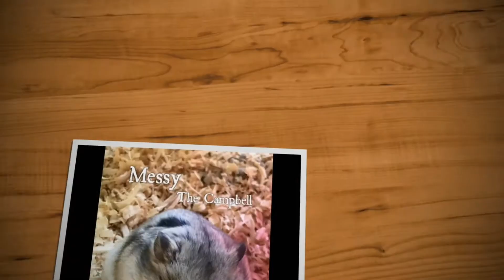Beberapa hal yang perlu dipersiapkan sebelum memutuskan untuk memelihara Hamster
Hello kawan hamstars.
mungkin masih banyak dari kalian yang baru memulai memelihara hamster belum tau apa2 saja yang perlu disiapkan,
sebelum kalian memutuskan untuk membawa pulang hewan peliharaan kecil imut yang satu ini.

nah di video kali ini , dek kyaro ingin memberikan beberapa info dasar dan singkat tentang beberapa hal yang perlu dipersiapkan sebelum memutuskan untuk memelihara hamster.
agar hamster peliharaan kalian tetap sehat dan bahagia , tidak stress.
yukkkk disimak sampai selesai videonya.

semoga bermanfaat untuk kawan hamstars semua.
dan jika ingin ada yang ditanyakan,silahkan komen yah.

terima kasih